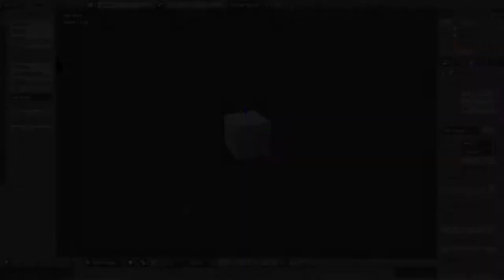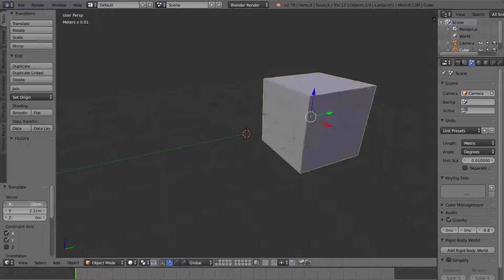Luukku 11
Rajoita siirtäminen tietylle akselille